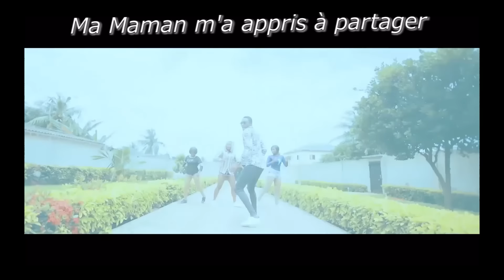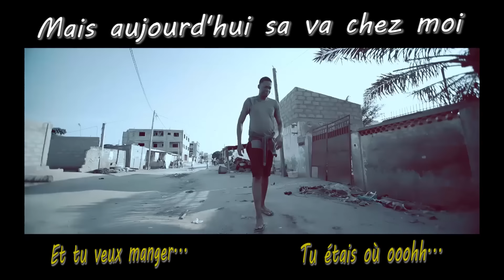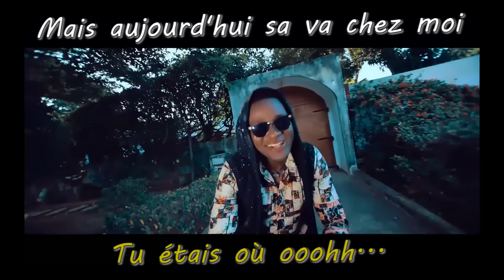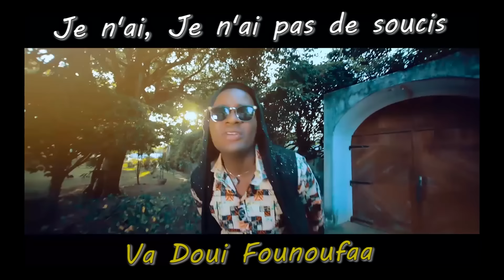Boris Ket - "GALÈRE" (Official Lyrics Video)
Sortie officiellement en Décembre 2017 à Abidjan en Côte d'Ivoire, Boris Ket vous offre les Lyrics Video du tube intitulé "Galère" à savourer...

LYRICS

INTRO
Yeah Boris Ket
Ah ah.

REFRAIN
Quand j'étais en Galère
Tu étais où oooh
Mais aujourd'hui ça va chez moi
Et tu veux manger
Je te dis quand j'étais en Galère
Tu sais moi je n'ai pas de problème
Va doui Founoufa...
Moi je n'ai pas de problème
Va doui Founoufa...

COUPLET 1
Ma maman m'a appris à partager
Tu ne sais pas ce qui peut t'arriver demain
Avant j'avais besoin de toi
Mais tu t'es foutu de moi
Tu m'as oublié, tu m'as négligé, tu m'as ignoré
J'ai marché, j'ai galéré
Pourtant tu étais là, tu me voyais ooh
Pour toi j'étais une merde
Parce que je n'avais rien
Mais tu ne sais pas
Tu ne sais pas ce qui peut arriver demain

COUPLET 2
Aujourd'hui je suis devenu quelqu'un
Petit à petit l'oiseau a fait son nid eh
Plus jamais, jamais, jamais la galère
Oh mon Dieu merci pour la bénédiction

MELODIE

Tout ce que tu fais dans la vie eh
Faut penser à demain
Même si tu as beaucoup d'argent ooh
Amédé ya mougna somé woo (Car nul ne connaît demain)
Egbé lé gni gné, esso la gni wo faa (Aujourd'hui c'est moi, demain ça pourrait être toi)
Yé ntia nonvi gné (Alors mon frère)
Alimé nin - Etoumé nin (2fois)
Alimé nin ééeh ééeh ééeh.

AMBIANCE